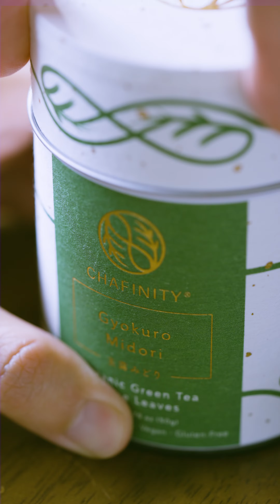Gyokuro Brew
Gyokuro Brewing Tips:
Be sure to brew in a smaller vessel where the leaves can evenly cover the bottom.
Warm your brewing vessel before you add the leaves.
Cool Down Water Temperature by letting it sit.  Aim for a temperature of around 140-150°F (60-65°C).
Steep for 1-2 minutes depending on preferences.
Gyokuro leaves can be infused multiple times. For the second infusion, increase the water temperature slightly and steep for a shorter time.